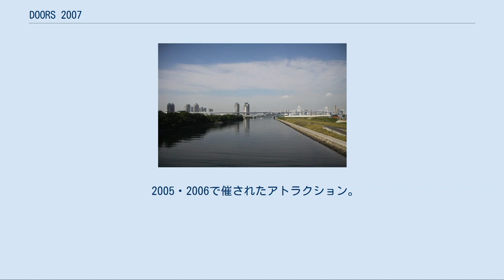DOORS 2007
DOORS (テレビ番組) 」 DOORS 2007 DOORS 2007（ドアーズ にせんなな）とは、TBS系列で2007年9月23日に放送されたゲームアトラクションバラエティ番組である。
 2005年、2006年から引き続き司会は元日本テレビアナウンサーの福澤朗、芸能人チームリーダーはナインティナインが務める。
 DOORSシリーズの第3弾。
前回のDOORS 2006も好評だったため2007年も放送される。
平均視聴率17.5％（ビデオリサーチ関東地区）と健闘。
 今回は、再びインドアに舞台を戻し、東京都江東区の東京ビッグサイトで戦いを繰り広げる。
 2008年の第36回国際エミー賞でリアリティ番組部門賞にノミネートされたが、受賞を逃している。
 ※TBSアナウンサー5人がインタビューを行う。
 ※50音順 2005・2006で催されたアトラクション。
 新エリアが設置された。
 「ウォーターボート」 高さ7mの地点からサーフボードで斜面を滑り、ジャンプ台から飛んだその勢いで長さ18mのプールを正座の状態で渡りきる。
落水したら失敗。
 「ドアドアインパクト」 高さ約9mの穴の開いた巨大なドアを連続で2枚をすり抜けることが出来れば成功。
ドアにぶつかると失敗。
2005に登場した「ドアーズインパクト」とほぼ同じ。
 「ローリングサボテン」 高さ3mの場所で回転する丸太を、バランスを保って通り抜ける。
但し、サボテンのトゲの様に、丸太に多くのポールが刺さっているので、それらを避けつつ進まないといけない。
落下したら失敗。
後に同局のスポーツバラエティ『SASUKE』第29回大会と第30回大会に“ヘッジホッグ”として、ほぼ同じエリアが設置された。
 「ファイブハンマー」 一本橋を横切るように、左右に揺れる5つのハンマーを避けながら、橋を渡り切る。
『SASUKE』にかつてあった「五連ハンマー」とほぼ同じもの。
 「ロープエスケイプ」 あぐらをかいで座りながらボードに乗って、ロープで高さ2m・角度15度の坂をよじ登り、頂上にあるボタンを押すと、ゴールとなる。
時間切れになると、乗っているボードが強制落下し、落水する。
 2006で催されたアトラクション。
敗者がバンジーで飛ばされる高さが前回の12mから8m高い20mになり、恐怖度が上がった。
 2005で催されたアトラクション。
 今回は、失敗すると4m下へ落とされる罰ゲームが追加された。
 「ウォーターバイク」が行われた場所 2006で催されたアトラクション。
 唯一、ビッグサイトの外（東京湾上、東雲運河。東京オリンピック構想で選手村予定地付近）で行われる。
 2005で催された「IQバンジー」を改題・リニューアル。
 2005で催されたアトラクション。
多くの障害が変更されて飛躍的に難易度が上がった。
 2005・2006で催されたアトラクション。
 前回より10m高い、25mの高さから、ゲームに挑む。